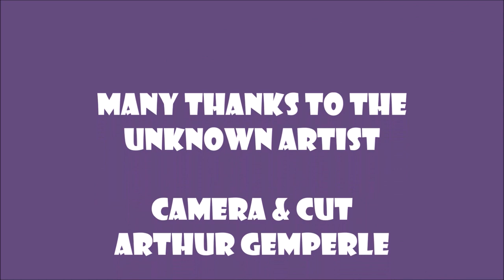Action Spray Painting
Don’t watch this video of mine unless you appreciate a new exciting form of art in painting
This is different than my usual videos